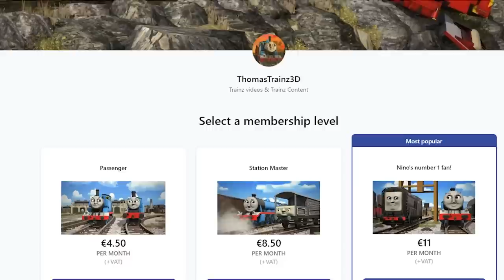Norman Goes West | Episode 4 | Thomas & Friends: Continued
We take a small step back from Gordon and focus on a nothing character from the CGI series, Norman.

This episode was so fun to make. I hope you all enjoy!

(If YT doesn't turn them off lol)

Fuck